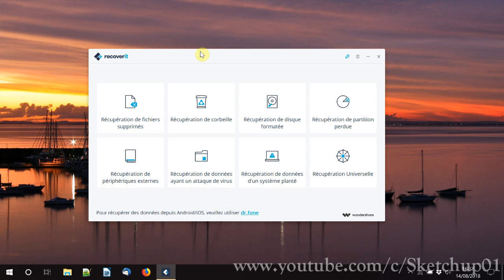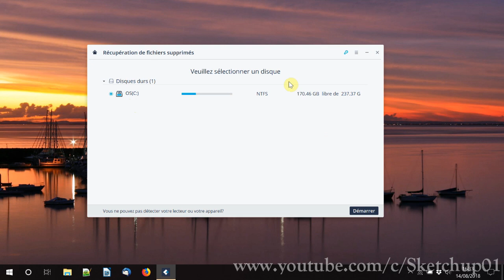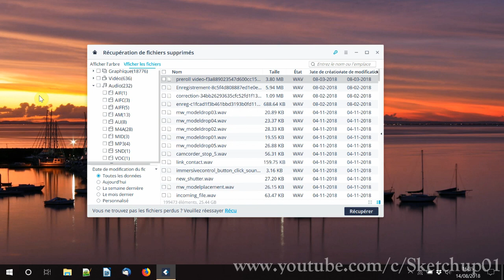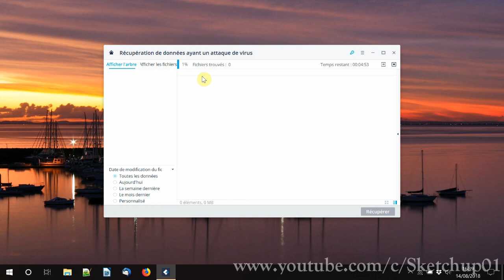COMMENT RÉCUPÉRER SES FICHIERS SUPPRIMÉS/INFECTÉS | Disque Dur & Clé USB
▬▬ Liens Utiles ▬▬

Cette vidéo a été réalisée avec l'aide de Wondershare.